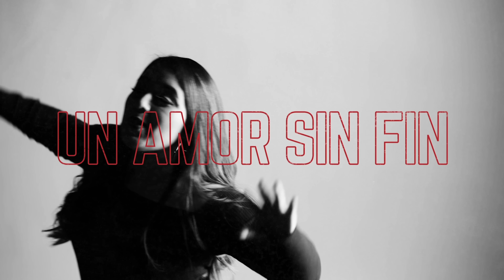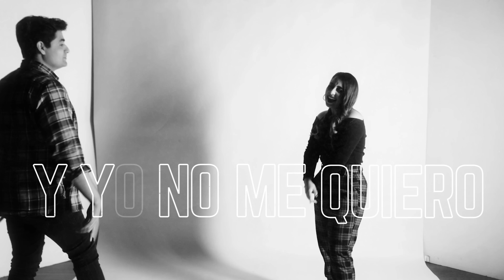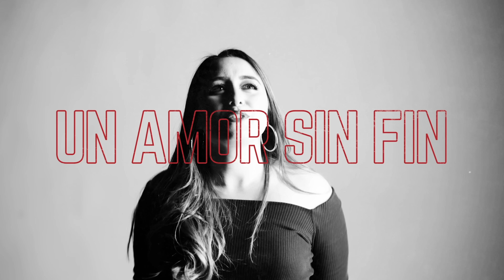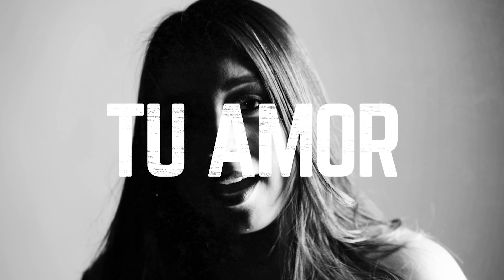EMASOUND ft. ISABEL - Tu Amor (Official Video)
¡Mi nueva canción Tu Amor ya está disponible y estoy muy contenta de poder compartirla con ustedes!

Muchas gracias Edgar Pinzon (Evolución Cinema) y Tavito Diaz por sumarse a este proyecto.

y activa la notificación para que nunca te pierdas uno de mis videos! 🔔

MAMTH RCRDS is an record label founded in 2021 by EMASOUND.